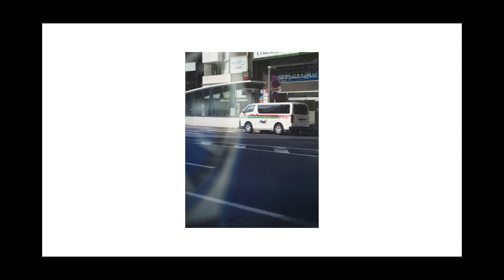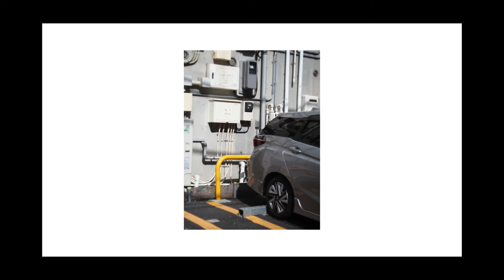『渋谷徘徊』making photographs in Shibuya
In 2021, I took a little trip with a friend and we made photos.
 a slide, broken umbrella, traffic sigh and etc...
Those things weren't unique to Shibuya, but they were special to me.
Beautiful color, shape, light, and time.

Photographs made with
・OLYMPUS PEN-F
・F.Zuiko Auto-S F1.8 38mm

Filmed on
・iPhone 12mini

Hiroaki Hara